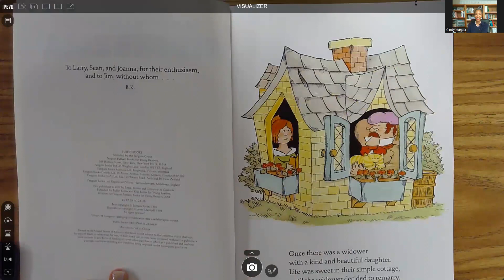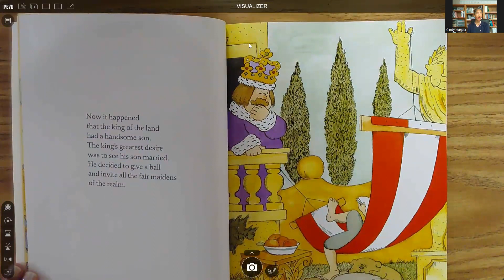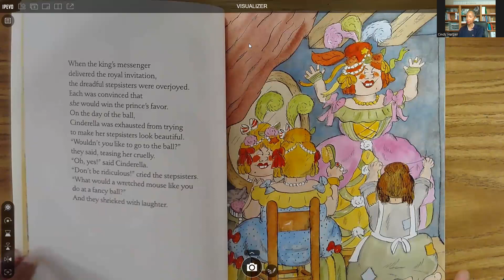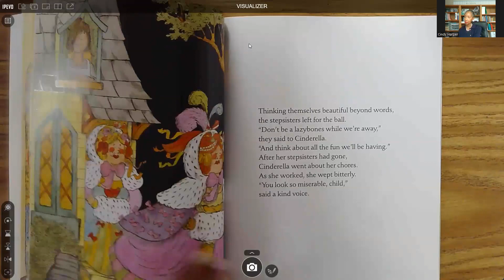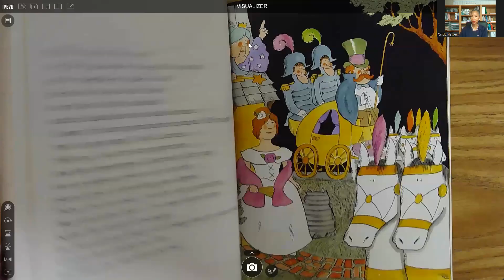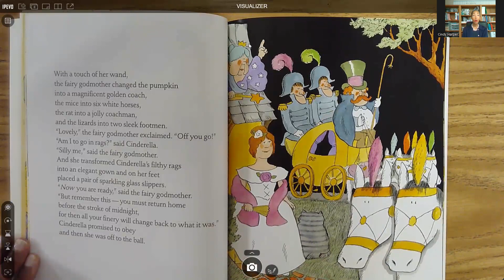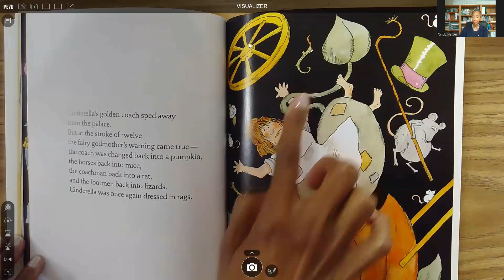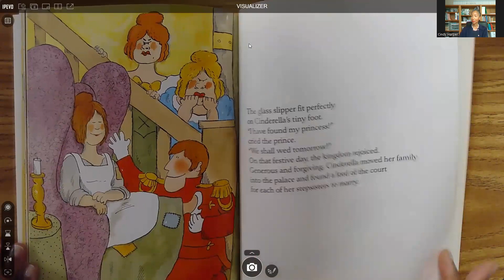James Marshall's Cinderella read by Cindy Harper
Retold by Barbara Karlin
Illustrated by James Marshall
The classic rags-to-riches love story with a whole new twist.